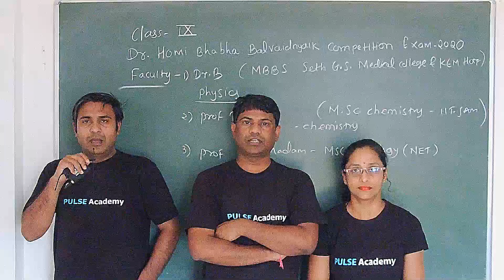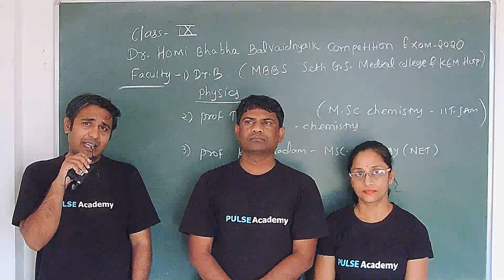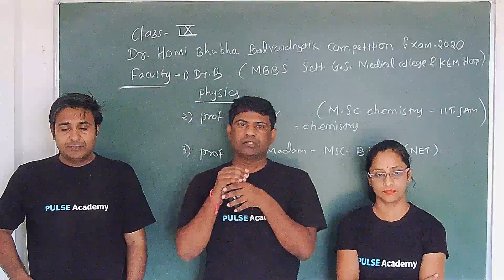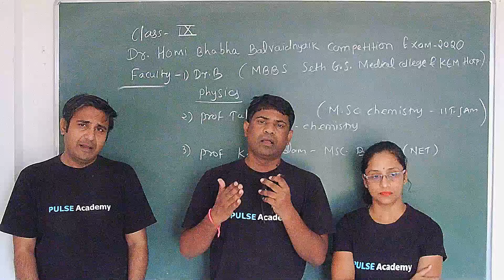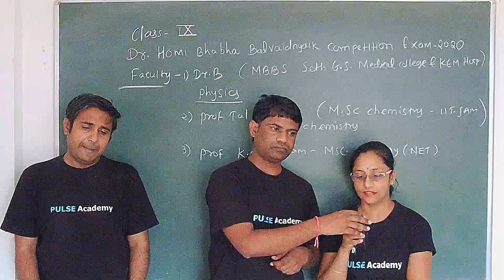Class IX - Dr. Homi Bhabha Bal Vaidnyanik Exam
Dr. Homi Bhabha Exam ( All Science Physics + Chemistry + Biology) Daily Live Session
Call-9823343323